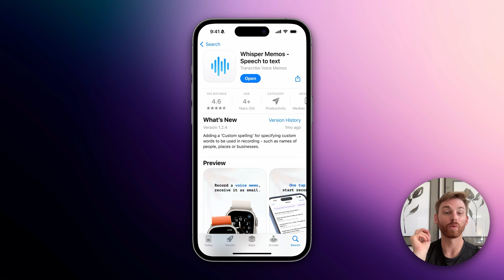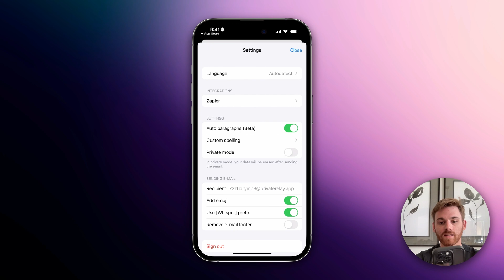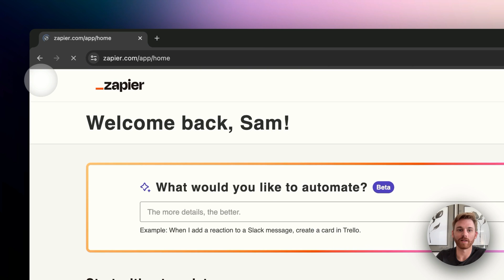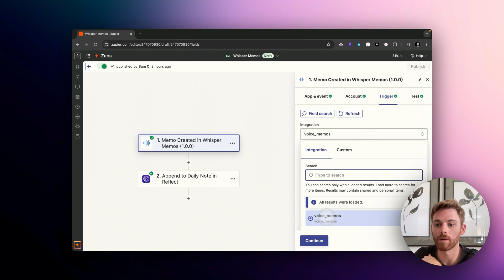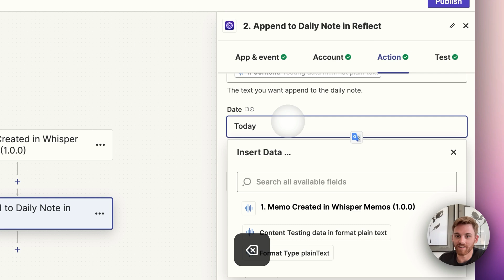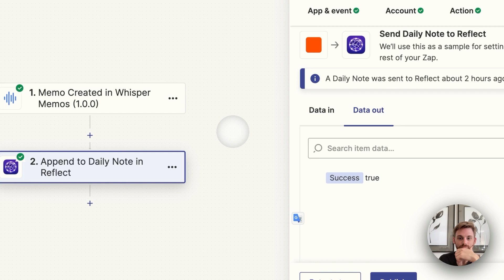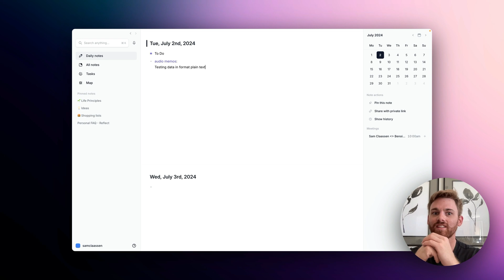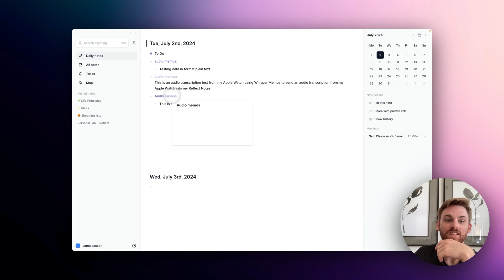Transcribe voice notes from Apple Watch (using AI)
Transcribe a voice note from your Apple Watch and send it into your Reflect notes – using AI!

This note-taking workflow uses Whisper Memos, Zapier and Reflect. With one tap you can start transcribing an AI voice note from your Apple Watch, and the transcription will automatically be saved in your Reflect Notes.

📍 Chapter Highlights
00:00:00 - Introduction and workflow overview
00:00:41 - Setting up the Whisper Memos app
00:02:44 - Setting up the Zapier integration
00:06:38 - Testing the integration and conclusion